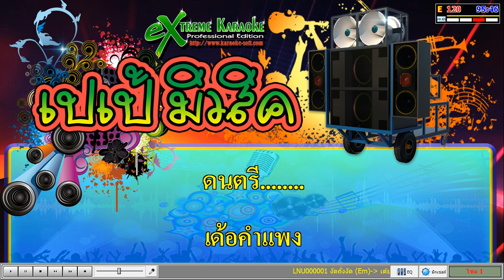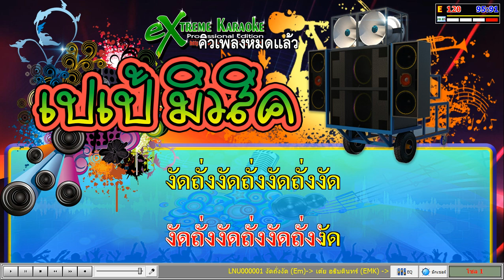งัดถั่งงัด: pepeMusic V8 5 BankEasy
งัดถั่งงัด - เต้ย อธิบดินทร์
ซาวด์ฟ้อน : pepeMusic V8 5 BankEasy